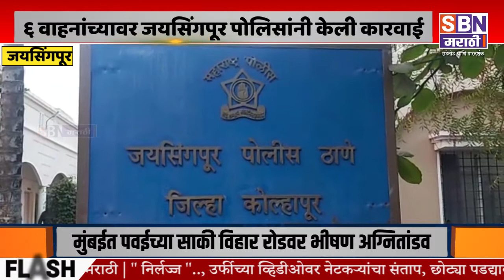Jaysingpur | सांगली कोल्हापूर मार्गावर जयसिंगपूर अंतर्गत येणार्‍या ६ वाहनांच्यावर पोलिसांनी कारवाई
सांगली कोल्हापूर मार्गावर जयसिंगपूर शहरा अंतर्गत येणार्‍या डंपर व ऊस वाहतूक ट्रॅक्टर अशा एकूण  ६ वाहनांच्यावर जयसिंगपूर पोलिसांनी केली कारवाई.@